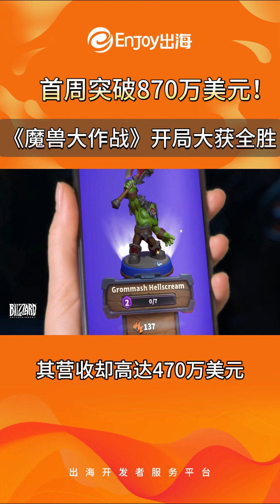首周突破870万美元！《魔兽大作战》开局大获全胜